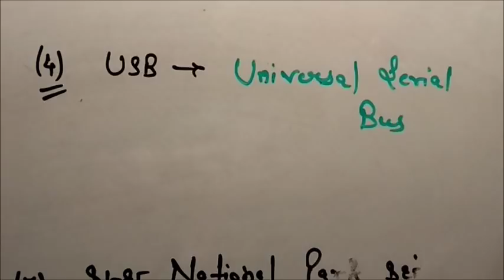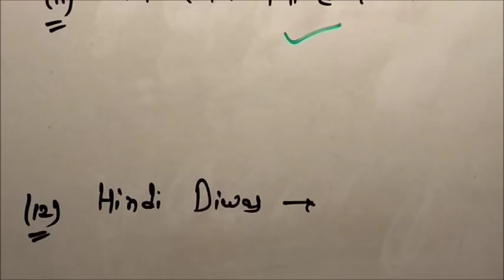पटवारी परीक्षा में पूछे गए प्रश्न (21 DEC)(2 SHIFT),QUES ASKED IN PATWARI EXAMS(21 DEC)(2 SHIFT)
पटवारी परीक्षा में पूछे गए प्रश्न (21 DEC)(2 SHIFT),QUES ASKED IN PATWARI EXAMS(21 DEC)(2 SHIFT),पटवारी परीक्षा में पूछे गए प्रश्न (21
 DEC)(2 SHIFT),QUES ASKED IN PATWARI EXAMS(21 DEC)(2 SHIFT),पटवारी परीक्षा में पूछे गए प्रश्न (21 DEC)(2nd SHIFT)